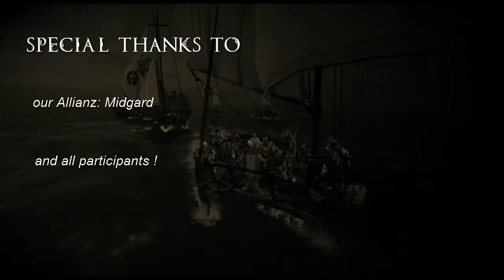ArcheAge Epic Mass PvP War | Freedich Island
German:

Dieses Video wurde in ArcheAge auf dem Server Kyprosa aufgenommen und zeigt einen PvP Kampf auf Freedich Island.

Musik used:

-  Epic Orchestral Dubstep Hybrid  - Unstoppable
- Blue Stahli - Takedown
- Blue Stahli - Corner
- Illidiance - Open Your Eyes [Guano Apes cover]

Dieses Video ist ein Produkt der Gilde Impact.
Vielen Dank an Diva, Ryion, Sidies und Yunno für die Mithilfe !

Informationen zur Gilde:

Wir sind Impact ! Eine Progress Gilde die ihren Weg, aktuell im Spiel ArcheAge bestreitet.
Beschreibung
Aktuelle Memberzahl: 200+
Fraktion: Ostfraktion

"Erfolgreich spielen, macht mehr Spaß! Wer will schon ständig ein Opfer sein?"

Wir haben den Anspruch in jedem Bereich des Spieles erfolgreich zu sein. Egal ob es PVE, PVP, Handel oder Crafting ist.

Unser Ziel ist es nicht nur jede Form von Endspiel zu erreichen, sondern auch ein gewichtiges Wort dazu beizutragen.

Wir sind sicherlich nicht die liebe nette Gilde von nebenan!

Impact hat ein Kommunistisches Gildeninternes Wirtschaftssystem. Hier gilt der Grundsatz: alles gehört jedem/jeder !!

Für weitere Informationen zu unserer Gilde, besuche unsere Website oder erreiche uns über TeamSpeak.